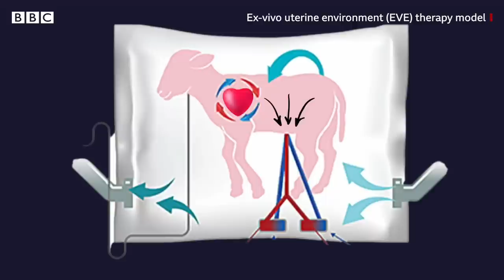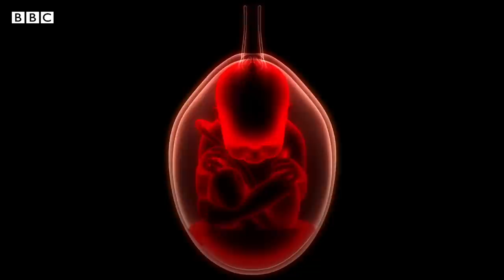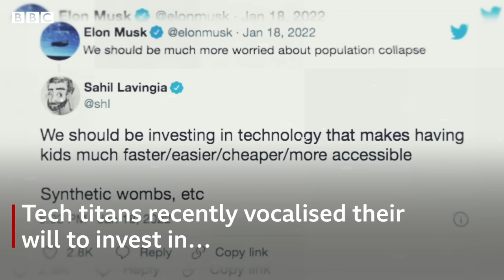What if women never had to give birth again? - BBC REEL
The idea of human ectogenesis - growing a baby in an artificial environment outside of the human body - has always been considered in the realms of science fiction, however it may not be for much longer.

Scientific developments in this field have been taking big steps forward in recent years, particularly in our ability to care for extremely preterm babies. However, just how close are we to being able to create human life entirely outside of the human body?

And in a potential future, where women no longer had to give birth, what societal impacts might that have on gender equality and our conceptions of what it means to be a mother?

Video by Izabela Cardoso & Fernando Teixeira